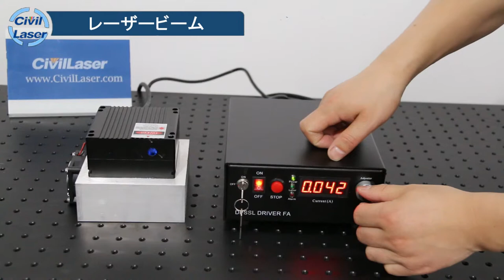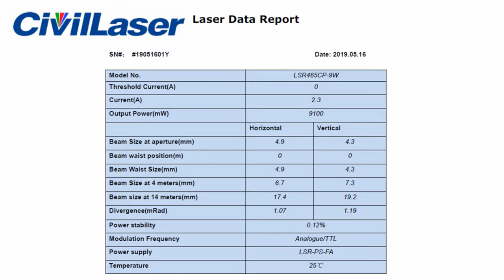465nm 9Wレーザーシステム - OEMレーザーメーカーCivilLaser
465nm 9W ブルーレーザーシステム
調整可能な0〜9000mWの出力パワー
CW、TTL /アナログ変調を一緒に